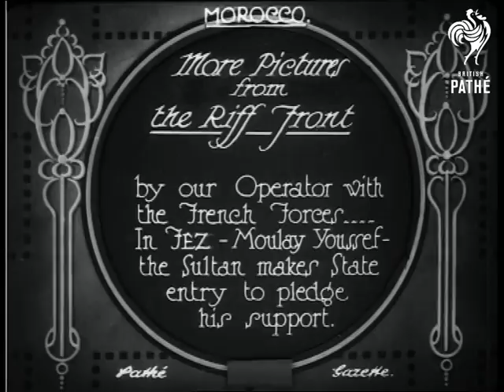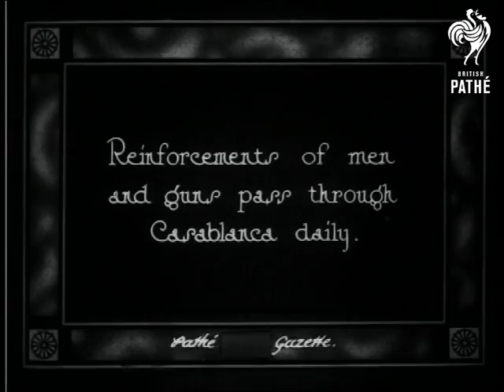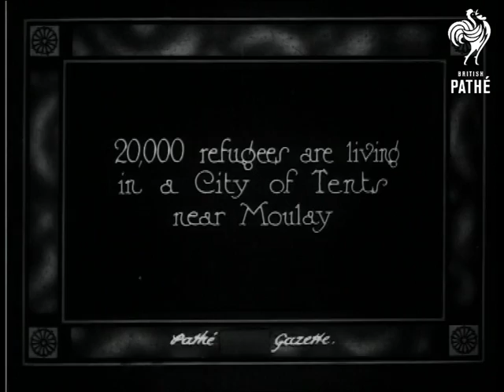More Pictures From The Riff Front (1925)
Item title reads - More pictures from the Riff Front by our operator with the French Forces. In Fez - Moulay Youssef - the Sultan makes State entry to pledge his support. Morocco.

M/S as the Sultan and buglers ride through Fez in procession.  People stand at the side playing drums and tambourines.  M/S of the sultan speaking to a French officer. M/S of the Sultan in his carriage, supporters kiss his hand and sleeve. C/U profile of him speaking to them.  M/S as he rides away with his party.

Intertitle - 'Reinforcements of men and guns pass through Casablanca daily.' L/S as the troops walk through the centre of the town, M/S of horses pulling gun carriages.

Intertitle - 'Refugees cram the roads as hostilities increase.' L/S of the people walking in line down the road, some ride on horses. Various shots as they make their way along with their possessions, the camera pans across them.

Intertitle - '20,000 refugees are living in a City of Tents near Moulay.'  L/S of the tents all over the hillside with people milling about in front.  L/S aerial view of the tents.
 FILM ID:422.24